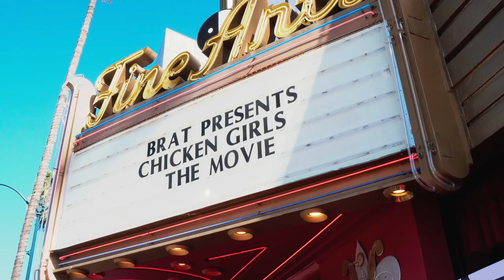CHICKEN GIRLS: THE MOVIE || RED CARPET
Highlights from the red carpet of the Chicken Girls Movie premiere! Including many celebrity appearances, as well as interviews with Annie LeBlanc, Dylan Conrique, Madison Lewis, and Carson Lueders.